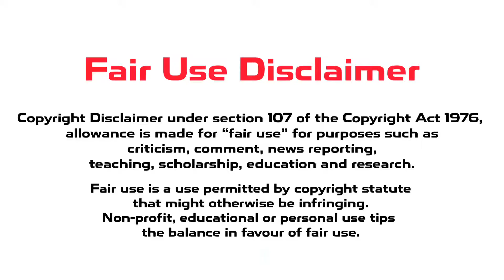Ben 10 Alien Force S01 E01 • Ben 10 Returns • Episode Explanation in Tamil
Ben 10 Alien Force Series Epsiode Explanation With Fun & Comedy in Tamil

🐏 Say "Hi" to this Buddy..,

Credits :
* I Used a Visual Pictures and Videos in this video is Not My own. But, This video's Background Voice and Informations are My Own.

* I Used Videos and Visual Pictures For Teaching Purpose Only.
* In this Video, I talk about Good things in that series in Only Positive Manner.

* Audio Credit ( YouTube Music )